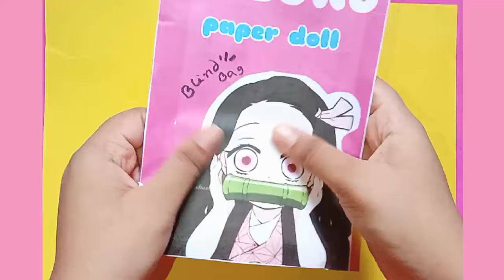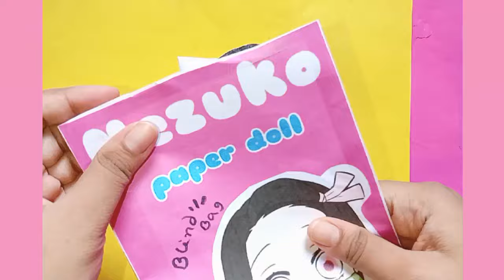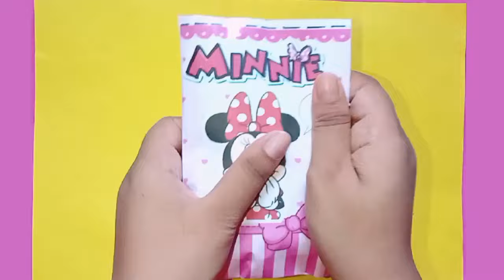paper diy ❤️ Nezuko/Anime/Paper doll/Blind bag paper/ASMR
Paper diy
opening blind bag
blind bags
paper doll blind bag
nezuko blind bag
anime paper doll blind bag
nezuko paper doll blind bag